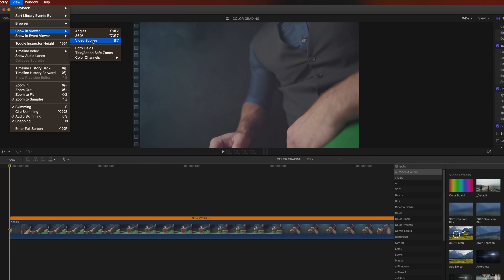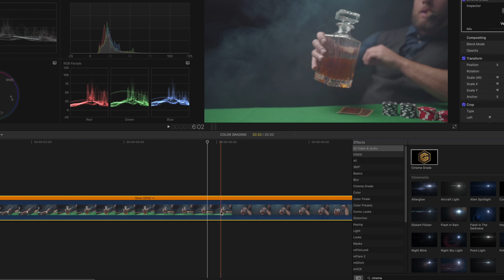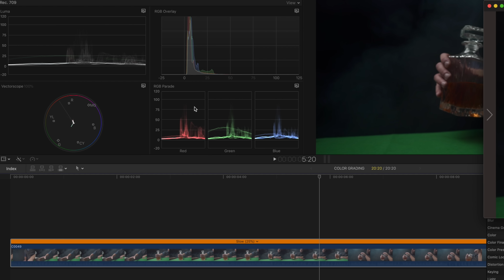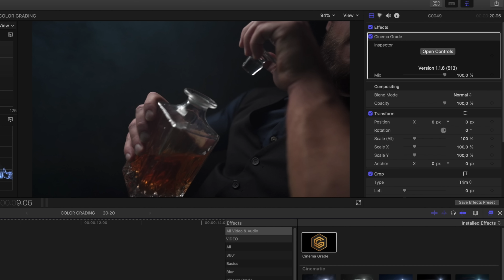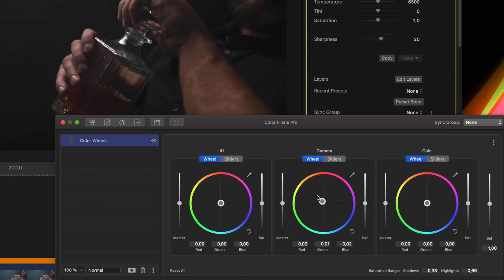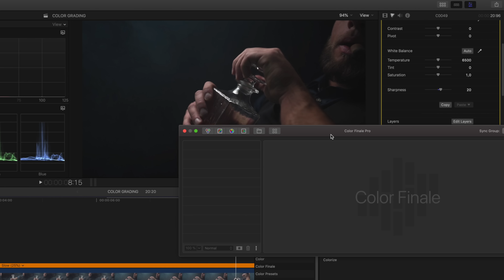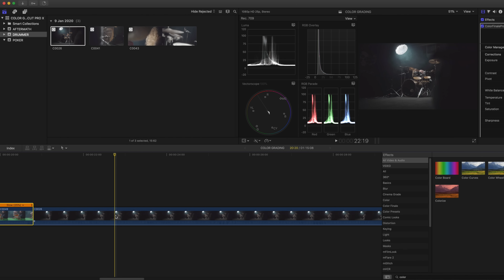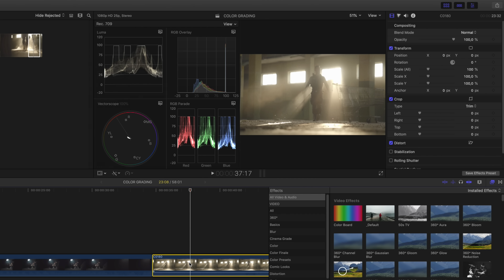How I COLOR GRADE My Videos | Final Cut Pro X Tutorial 2020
In this video we talk about how i color grade my videos in final cut pro x!

This is just the way i'm color grading and by no means a standard but i hope you think it's good!

MY ESSENTIALS
THE CALL OUTS I USE
FCPX PLUGINS I USE
2 MONTHS OF FREE MUSIC

MAIN GEAR
B ROLL KING
CAMERA BAG

DESK GEAR
MY MONITOR
MACBOOK STAND
NAS STORAGE

APUTURE 120DII
NANLITE FORZA 300
NANLITE FORZA 60
GODOX SL150
GODOX SL60
BIG SOFTBOX
SMALL SOFTBOX

SYNOLOGY STATION
NAS DRIVES
WD MY CLOUD
COMPUTER MOUSE

AMBIENT LIGHTS
AMBIENT DESK LIGHT

S-Log2 Settings
Black Level: +7
Gamma: S-Log2
Black Gamma: Wide, -5
Knee: Auto
Color Mode: Movie
Saturation: +7
Color Phase: +4
Color Depth: R+4, G+3, B+3, C0, M-2, Y+5
Detail: -3